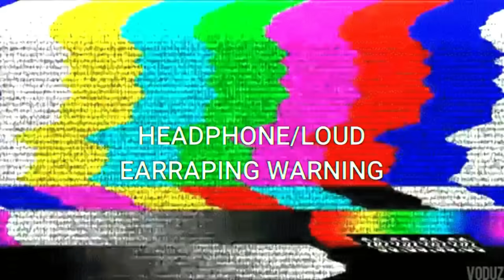15 Peppa Pig🔊👑 "Crying" 🔊👑Sound Variations in 31 Seconds